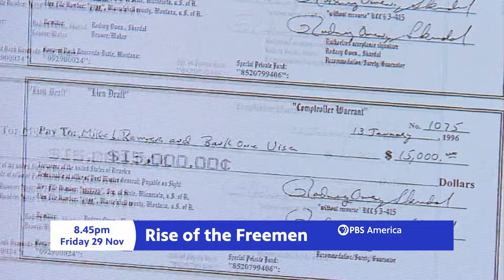Rise of the Freemen | UK Premiere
This documentary follows the obscure story of the longest armed standoff in FBI history. For 81 days, a heavily armed militia group known as the Montana Freemen and hundreds of FBI agents eyed each other across a desolate Eastern Montana prairie. Many predicted the standoff would end in violence, but ultimately, the Freemen surrendered peacefully, after undercover FBI agents led them to a meeting point where they were arrested.